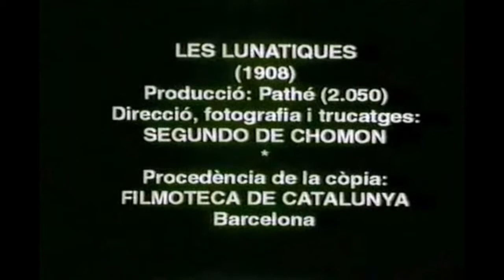Some Days by Girl Friday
Written and performed by Girl Friday (Tracey Hogue)

Lately I've been busy taking my time
I've got plenty on my hands
And plenty on my mind
I'm just waiting watchin' the world going by
Wonderin' where it's rushing to
While I'm tangled up in blue

Some days
Shouldn't see the light of day
So here I'll stay
And watch it slip away

So many words in my head runnin' 'round like fools
Tangled up like wool
Purple red and blue
But I know I've got so many treasures to find
I'm looking with my heart
And feeling with my eyes

Some days
You just have to mix it up
And some days
You have to try your luck
And some day
You'll be tired of that rut
You've carved out for yourself
And may need a little help

I've got plenty on my hand